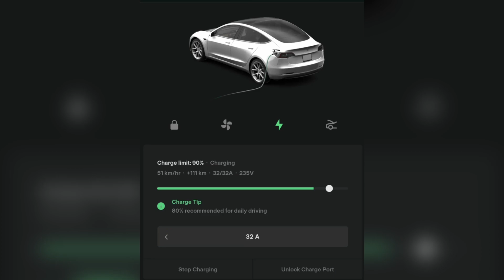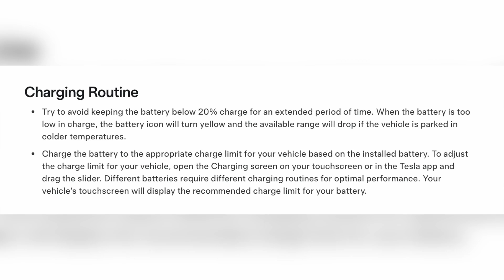Electric Vehicle Charging 80 Percent Rule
The "80% rule" in electric vehicle (EV) charging refers to the common practice of stopping the charging process when the battery reaches 80% capacity, rather than waiting for it to reach 100%. This is done to:

1. Prolong battery lifespan: Avoiding high charge levels (above 80%) reduces stress on the battery cells, which can help extend their lifespan.
2. Reduce wear and tear: Charging to 100% can cause wear and tear on the battery, whereas stopping at 80% reduces the number of charge cycles.
3. Minimize degradation: Keeping the battery charge level between 20% and 80% can help minimize capacity loss over time.
4. Optimize charging speed: Stopping at 80% allows for faster charging, as the last 20% often takes longer to charge.
5. Balance range and longevity: The 80% rule balances the need for range with the desire to prolong battery life.

However, it's important to note that not all EV manufacturers recommend following the 80% rule. Some, like Tesla, suggest charging to 100% regularly, as their batteries are designed to handle it. Always consult your vehicle's owner's manual for specific guidance.